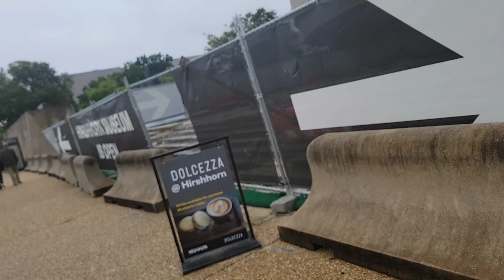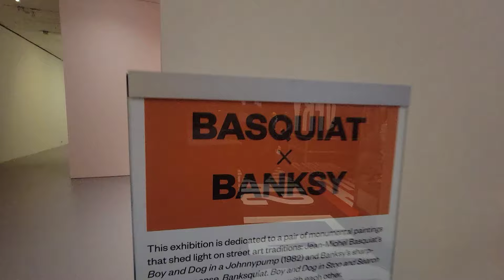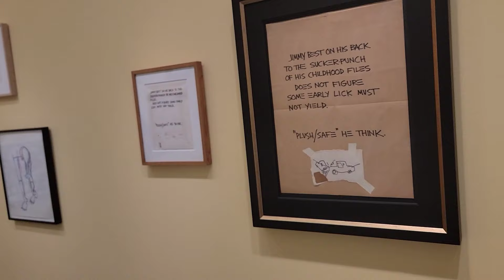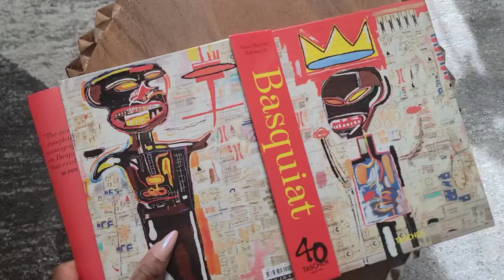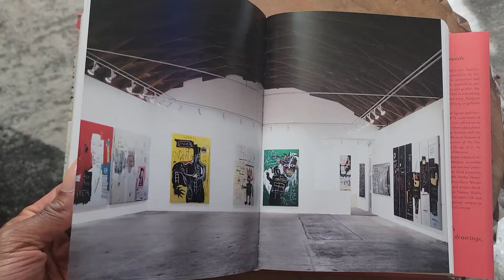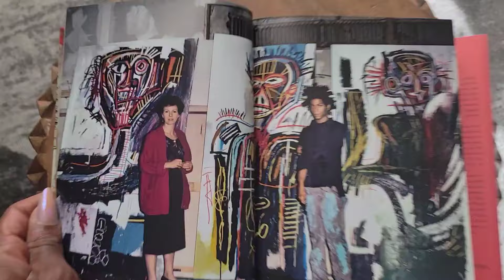I went to the Basquiat x Banksy exhibit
As an avid art lover my entire life I was so excited to go see the Basquiat X Banksy exhibition in Washington DC. It was amazing to witness the history. If you are in DC or planning on visiting it is located in the hirshhorn museum which is a part of the Smithsonian, for short period of time.